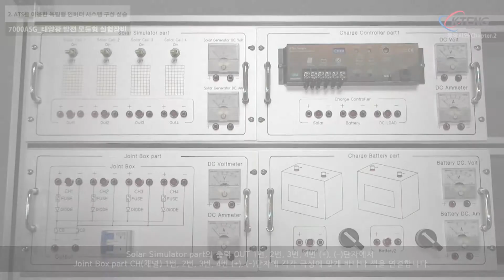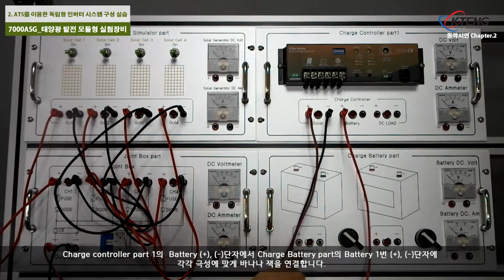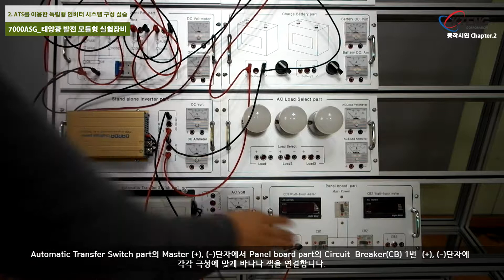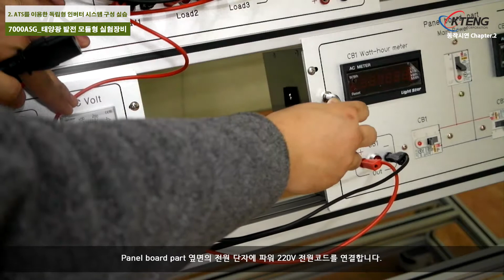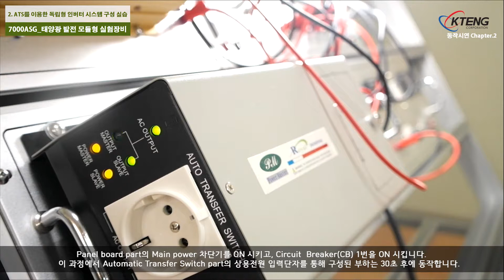KTE-7000ASG-T02KR_ATS를 이용한 독립형 인버터 시스템 구성실습